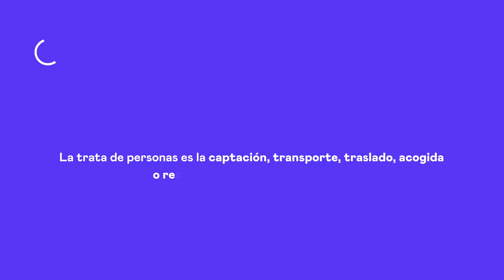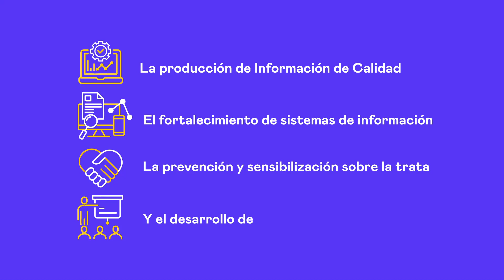TRATA DE PERSONAS